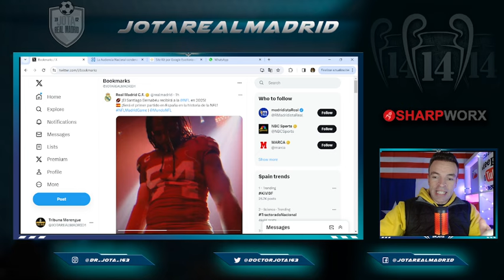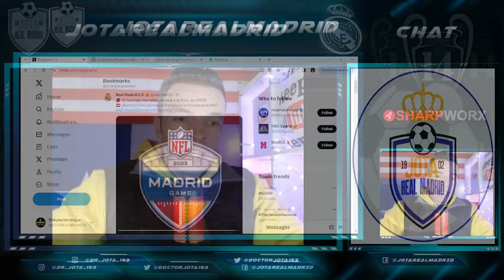COMUNICADO OFICIAL | El R.Madrid SE ADELANTA y lo HACE OFICIAL YA